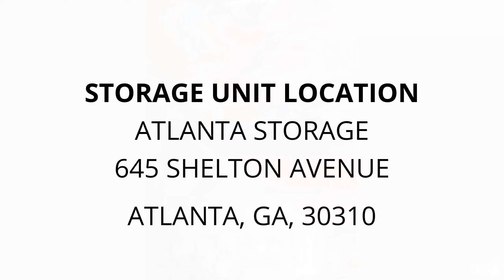Atlanta Storage - Unit 2357